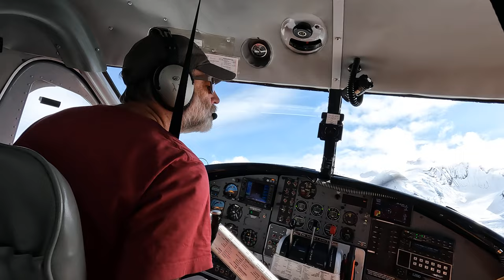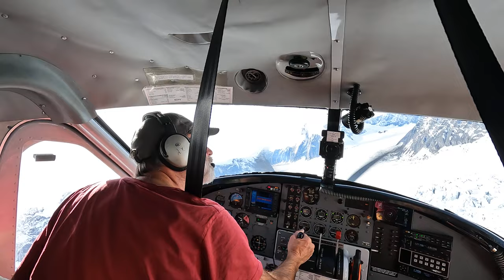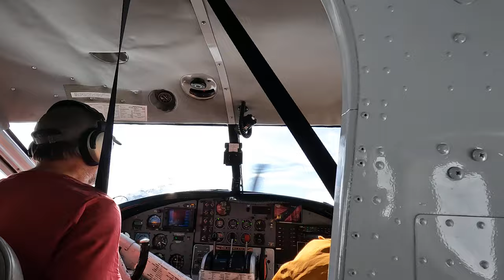# Mt McKinley#미국 알라스카#Alaska, USA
디날리산 Denali # Mt McKinley#미국 알라스카#Alaska, USA#경비행기투어#알래스카추천코스

디날리산(Denali) 혹은 매킨리산(Mount McKinley)은 미국 알래스카주의 산이다. 높이는 6,194 m이며, 코르딜레라 산계의 북쪽 끝, 알래스카에 있는 북아메리카에서 가장 높은 봉우리이다. 디날리 국립공원의 중심지이다. 1913년에 첫 등반이 이루어졌다. 2015년까지 매킨리산이라고 공식적으로 불리다가, 디날리(Denaly, 드날리로 기록된곳도 있음)로 공식 명칭이 변경되었다.